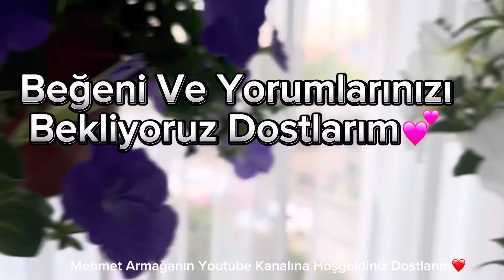Yaz Balkonu Çiçeklerle 🔥Asma Yaprağı Aldık Pazardan💥Çiçekleri Doldurduk Balkona